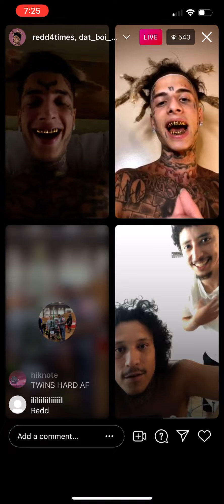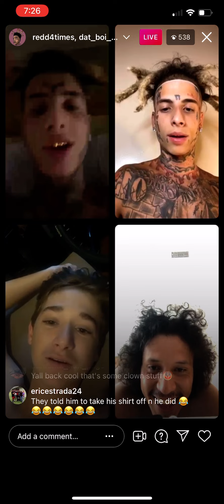Redd_4x, fly soldier, vium_x and some kid on live